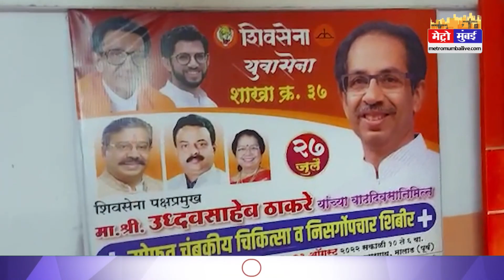क्या है चुम्बकीय चश्मा का राज, कैसे दूर करता है दुःख? | Metro Mumbai